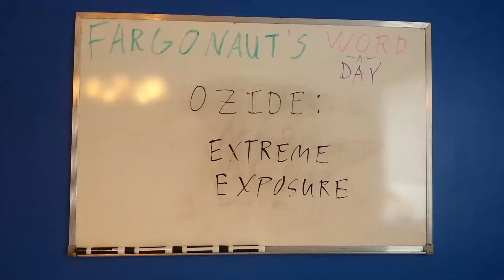Ozide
Extreme exposure.